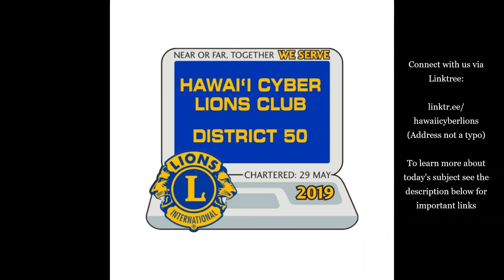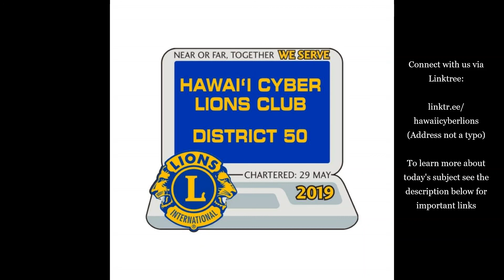Let's talk about the Lions Eye Bank of Hawaii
Brent Mertz, from the Lions Eye Bank of Hawaii, joins us to talk about how the eye bank serves our community.

To learn more about the eye bank and how to get in touch with them, check out